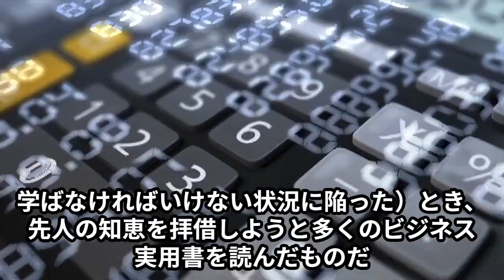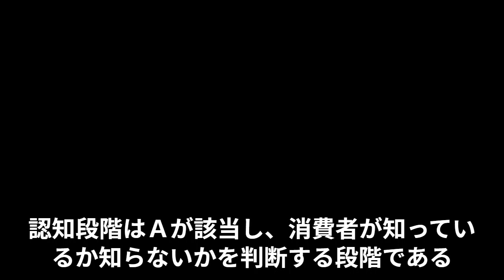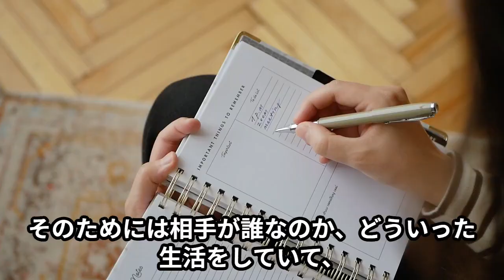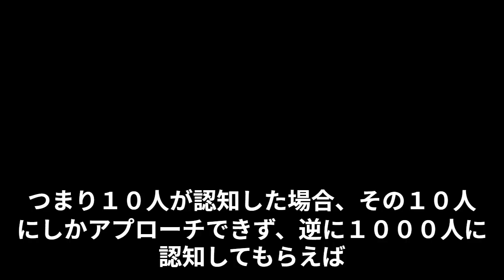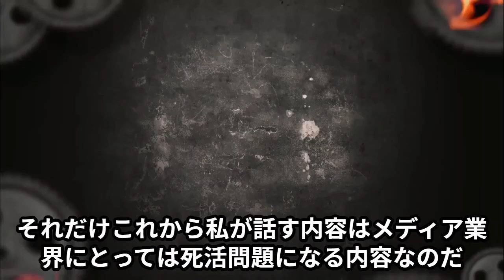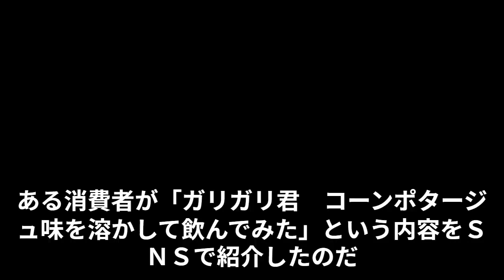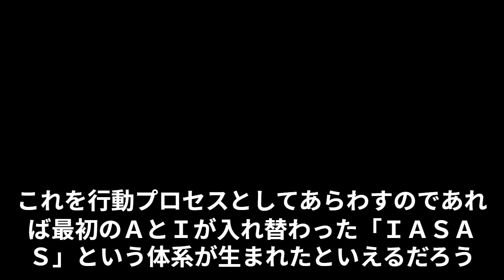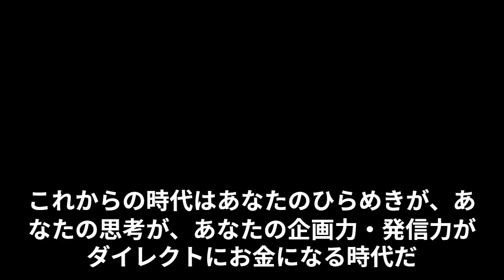絶対に知られてはいけないＡＩＤＭＡ・ＡＩＳＡＳの秘密。あなたのひらめき、思考、発信力がダイレクトにお金になる時代だ。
著者名
えのもとけいすけ